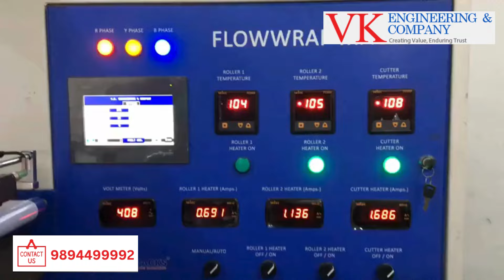Processing of Sealing Packing Machine for Medical Disposal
In this video, we showcase the high-performing Horizontal Flow Wrap Machine by Excel Packs. In this video, we explore how sealing packing machines facilitate this process with efficiency and precision.
Sealing packing machines are specially designed to securely enclose medical waste in airtight packs. Our video takes you through the step-by-step process of how sealing packing machines operate.